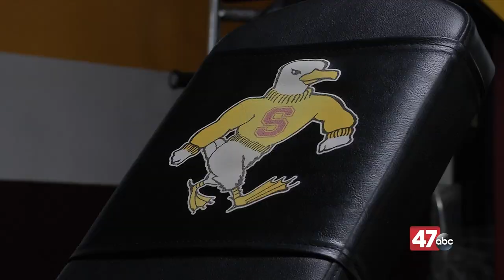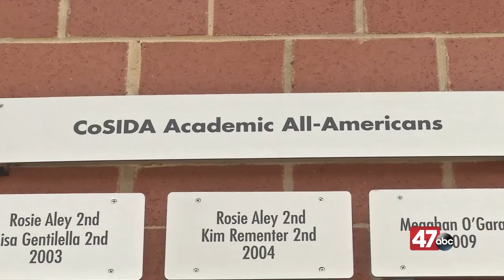Latest Reel with work from 2022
Brandon Bossert -- Sports Director 47 ABC

0:08 - 4:10 --- Montage
4:10 - 8:30 --- Sports Block
8:30 - 10:30 --- Sports PKG
10:30 - 12:30 --- Sports PKG - Athlete Feature Story